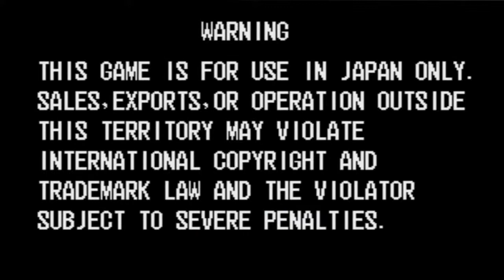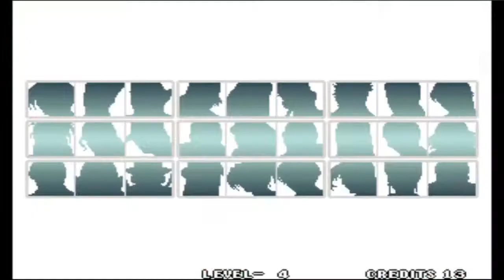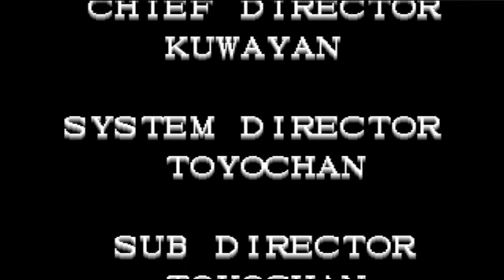KOF 96 ps4 team mexico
KOF 94 , 95 AND 96